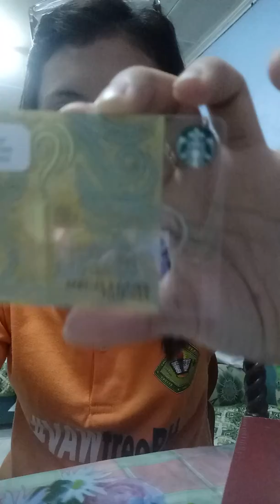2019 Starbucks Philippines Travel Organizer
Note: DO NOT CLICK THIS!

Beginner palang po. Pagpasensyahan nyo na ❤

Hi, you can get P50 worth of freebies for you to buy load, pay bills and more on the GCash app!